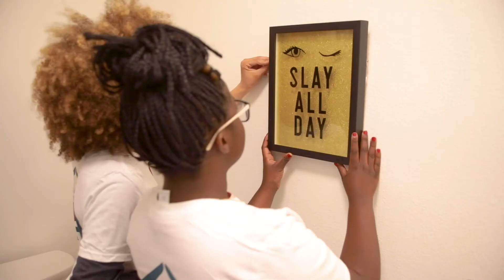What is A Sense of Home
Home has never meant more than it does today. Thanks to the ASOH community,  more than 730 fully-furnished homes have been created for more than 1775 young people.

MISSION
A Sense of Home prevents homelessness by creating first-ever homes for youth aging out of the foster care system by redistributing donated furniture and home goods and mobilizing the community to create those homes. One study showed that 50% of those struggling with homelessness are former foster youth. The homeless crisis can only end through prevention.

VISION
We believe as Confucius stated, that "the strength of a nation derives from the integrity of the home,” and that a home full of hope, dignity, and love is the first step in homeless prevention. We envision a society where the excess of businesses and individuals are shared through a community experience with those in need of a “home.” We envision a world where furniture and appliances are never sent to landfills but always given an upcycled second life. We believe that homelessness can only be eradicated through the active participation of all community stakeholders when focusing on prevention. The largest sector falling into homelessness is virtually invisible to society. They are the young people who survived the foster care system only to exit the system having to fend for themselves. To this end, we vow to work relentlessly toward the accomplishment of our mission.